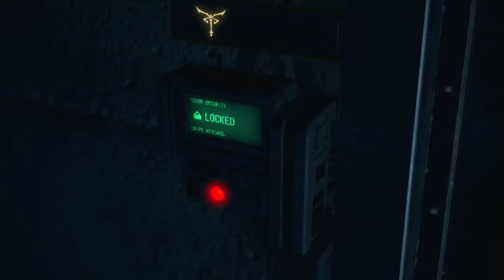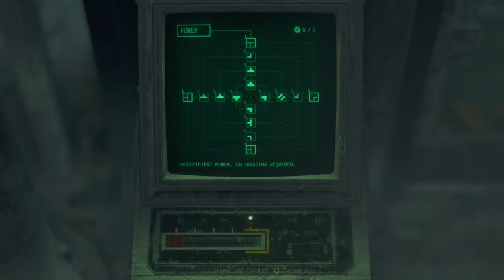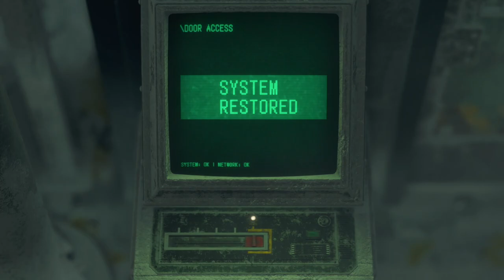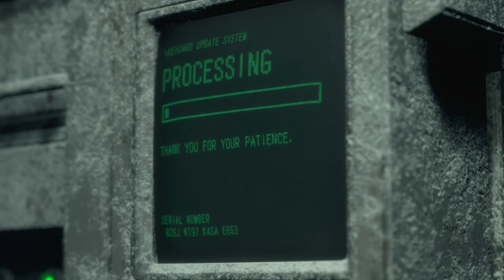RESIDENT EVIL 4: REMAKE - PS5 WALKTHROUGH - PART 13 - ANOTHER RESCUE